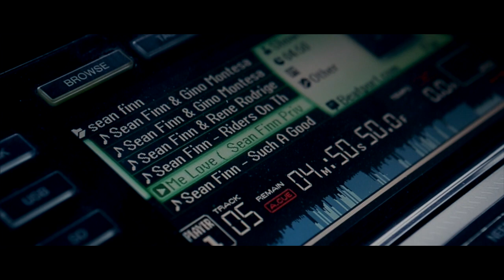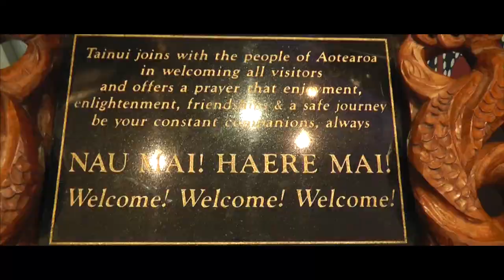Sean Finn - Image Video (Tour Impressions / Releases) 2013-2014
Haiti Groove Production Group
Music | Artists | Management | Entertainment | Publishing

Sean Finn -- an essential name in the electronic music scene worldwide. Four number one hits in the German Dance Charts, several Top Ten hits in Europe and positioning himself at the top of the iTunes charts in lightning-speed. Talking about Sean Finn -- best national act in the Dance Charts 2012.
Born and raised in south Germany he started his career over 10 years ago as a resident DJ in Stuttgart Germanys legendary club M1. There he shared turntables with colleagues like Axwell, Bob Sinclair, Benni Benassi, Eric Prydz and Steve Angello.
While DJ'ing in various clubs, Sean Finn started establishing his reputation as a producer and remixer. His discography includes over 60 remixes for acts such as Afrojack, Milk & Sugar, Stromae, The Disco Boys and DJ Antoine. Numerous own songs and remixes have been released with labels such as Kontor, Ultra Music, Tiger Records, Sony and Ministry Of Sound.
Sean Finns number one hit "Show me Love" was top of the charts at Beatport for a couple of weeks and turned into his big break internationally. From then on there was no stopping him. "Riders on the storm" , Summer Days", Infinity", "Cold as Ice"... his tracks are constantly rotating at the top of the international dance charts.
Next to numerous gigs at festivals and events including Miami Massive, Nature One, Street Parade, Ruhr in Love and Airbeat One, he performs in the hottest clubs worldwide such as Pacha (Ibiza), Papaya (Croatia), Hedkandy (Egypt), Mozart Club (Russia), Cirque le Soir (Dubai, The International Club (Cuba) and Nikki Beach (Miami, USA).
You can listen in to Sean Finn every week at Tronic Love on Big FM (2 million listeners), Germanys biggest radio show for electronic music.
And he's not done yet - at the moment he's also busy working on his own album and songs with artists Chris Willis, Jay Sebag, Amanda Wilson and Shawnee Taylor.
Facts:
1. Best national Dance-Chart-Act Germany 2012!! Six (6 !!!) rankings in the Top 100, thereof 2 in the Top 10!!
2. SEAN FINN - Show Me Love 2k12 (Kontor Rec.) No.1 at the Beatport Main-Charts, No.1 in the German Dance Charts for several weeks, No.1 MTV Charts & No.1 Swiss Charts, UK Top 5, Beatport World House Charts No1, France No.2

Record Labels:
Tiger Records, Germany
Scream & Shout, Germany
We Play, Germany
Ministry of Sound, Germany
Caus-N'-ff-ct, Germany
LAD Music Portugal
Cayenne Record, UK
UK-Records London, UK
Bug Eyed Records, Canada
Le Blanc Records, France
Ego Music, Italy
GD Records London, UK
Velvet Records, Germany
Blanco Y Negro,Spain
Lifted Records, Sweden
Sony, Germany
Magic Rec., Poland
Just Music , Southafrica